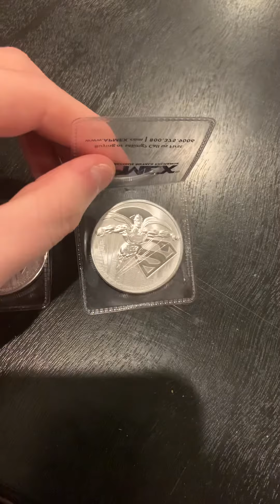Saiyan Stacking Mail Call Superman Came to my Rescue